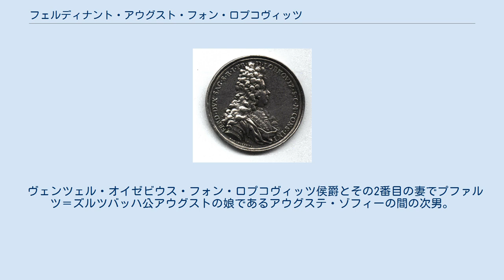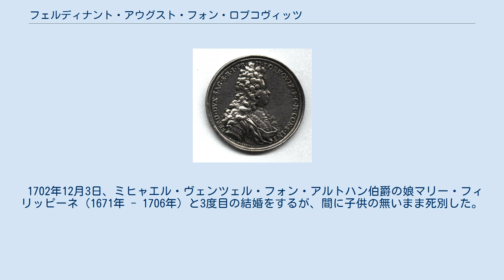フェルディナント・アウグスト・フォン・ロプコヴィッツ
ウィーナー・ノイシュタット出身の人物
フェルディナント・アウグスト・フォン・ロプコヴィッツ侯爵のメダル フェルディナント・アウグスト・レオポルト・フォン・ロプコヴィッツ（Fürst Ferdinand August Leopold von Lobkowicz, 1655年9月7日 - 1715年10月3日）は、ハプスブルク帝国領ボヘミアの貴族、廷臣。
侯爵、ザーガン公（在位：1677年 - 1715年）。
 ヴェンツェル・オイゼビウス・フォン・ロプコヴィッツ侯爵とその2番目の妻でプファルツ＝ズルツバッハ公アウグストの娘であるアウグステ・ゾフィーの間の次男。
1698年に金羊毛騎士団の騎士に叙任され、神聖ローマ皇帝ヨーゼフ1世の皇后アマーリア・ヴィルヘルミーネの侍従長を務めた。
 1677年7月8日（ないし18日）、ナッサウ＝ハダマール侯モーリッツ・ハインリヒの娘クラウディア・フランツィスカ（1660年 - 1680年）と結婚し、間に3人の子女をもうけた。
 1680年7月17日、バーデン＝バーデン辺境伯ヴィルヘルムの娘マリア・アンナ（1655年 - 1701年）と再婚し、間に8人の子女をもうけた。
 1702年12月3日、ミヒャエル・ヴェンツェル・フォン・アルトハン伯爵の娘マリー・フィリッピーネ（1671年 - 1706年）と3度目の結婚をするが、間に子供の無いまま死別した。
 1707年11月16日、シュヴァルツェンベルク侯フェルディナントの娘マリア・ヨハンナ（1689年 - 1739年）と4度目の結婚をし、間に2人の娘をもうけた。